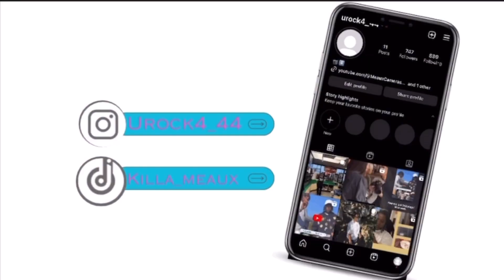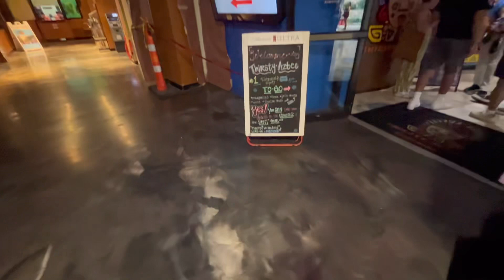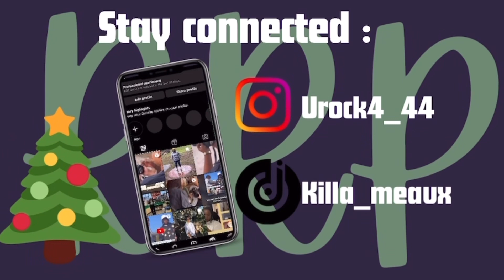Vlog: First morning different State /River-Walk / Drinks/ Boat ride is this move permanent?👀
Different state / different vibes/ different content

Do you see/ feel/hear the difference we are making . Giving this trip to you for good vibes letting you know anything is possible. Don’t think you cannot do it take a breathe relax and trust GOD.

Love y’all RATED R-Pack you are #1  ❤️